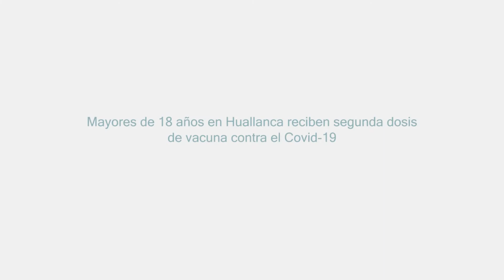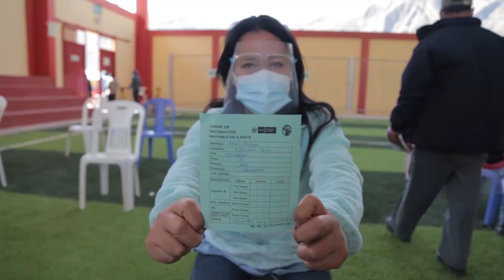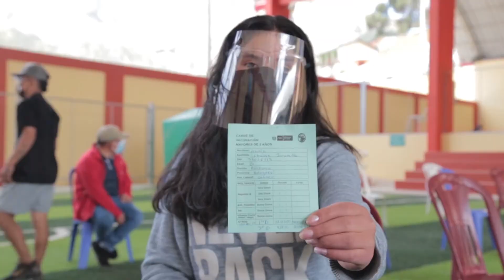Plan Integral de Vacunación en Áncash: Segunda dosis en Huallanca